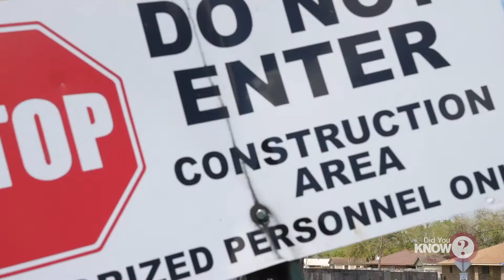Did You Know Morgan City Projects ReviewCopy1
Review Purposes Only